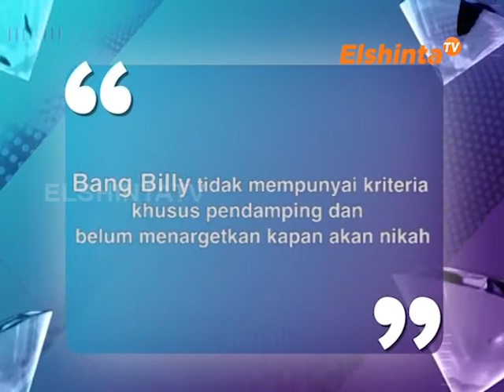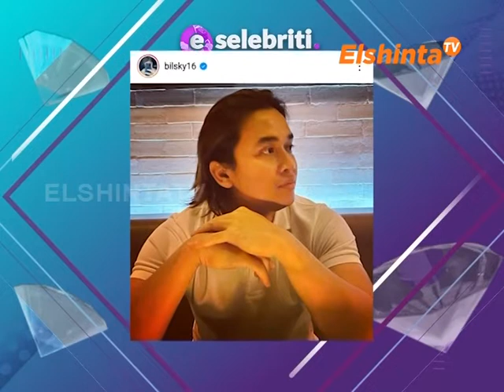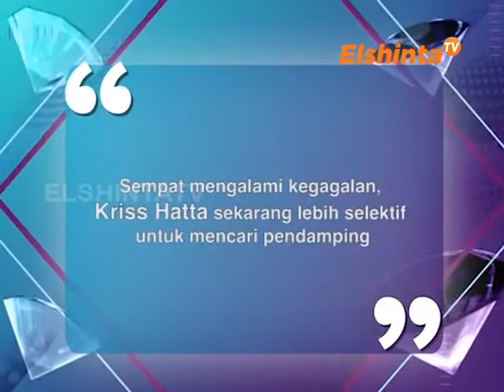ESELEBRITI BILLY SAPUTRA & KRISS HATTA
BANG BILLY tidak mempunyai kriteria khusus pendamping dan belum menargetkan kapan nikah,
sempat mengalami kegagalan KRISS HATTA sekarang lebih selektif untuk mencari pendamping.

ElshintaTV